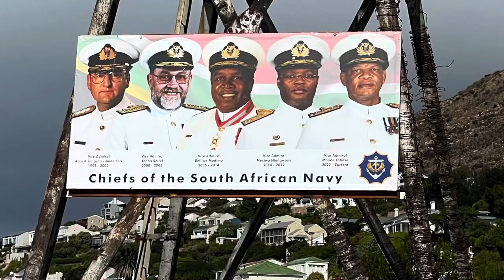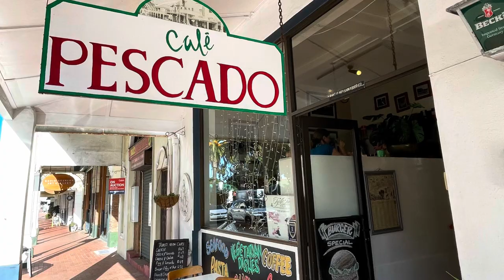Shar, Jim and Derek finish their 21 day holiday in South Africa in Simon’s Town. Music by Bonnylou.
Bonnylou with the great soundtrack